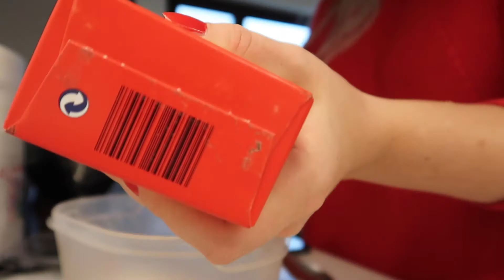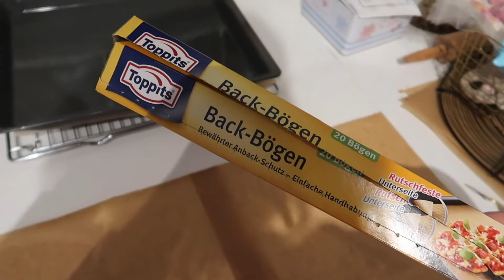Auto geht nicht mehr an! 😱 | Wir schmücken den Tannenbaum und backen Plätzchen - Vlog 29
Wir stecken mitten in den Weihnachtsvorbereitungen: Es werden Plätzchen gebacken und der Tannenbaum wird geschmückt. Und während unserer Weihnachtseinkäufe geht auf einmal unser Auto nicht mehr an! Wie die Geschichte ausgeht, erfahrt ihr im Vlog.
FOLGT MIR ▹